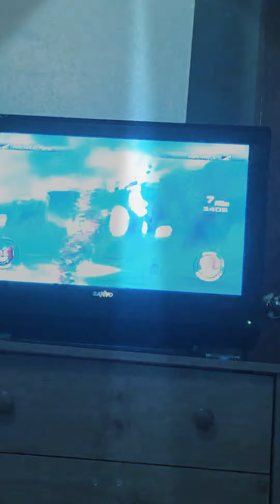Super 17 round 1